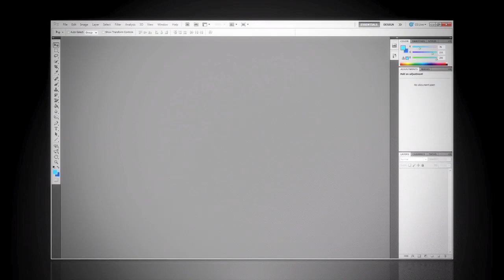Behind the Splash Screen: Meet John Penn II | Adobe Photoshop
A few years ago, John Penn was invited to attend the Internet Crimes Against Children Conference and share his knowledge as a Photoshop Engineer. The experience changed his life. Now he is a Senior Solutions Architect helping law enforcement agencies around the world use Photoshop to combat the exploitation of children.